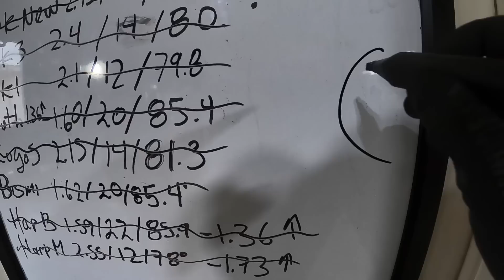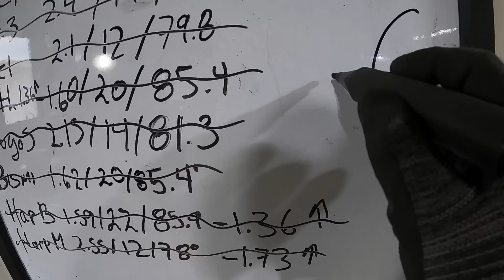Como hacer biseles cóncavos en los cuchillos, rumbo a Madrid 2023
Hoy les enseño a hacer biseles cóncavos y unos cuantos trucos del temple de aceros carbono

🛑 COMPARTEME TUS DUDAS O TRABAJOS  🛑
✅ Grupo de Facebook del canal